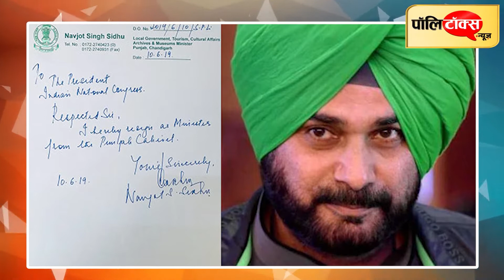जारी है सियायत: प्रियंका ने सिद्धू को राहुल से मिलवाया तो अमरिंदर ने अपने विधायकों को लंच पर बुलाया।